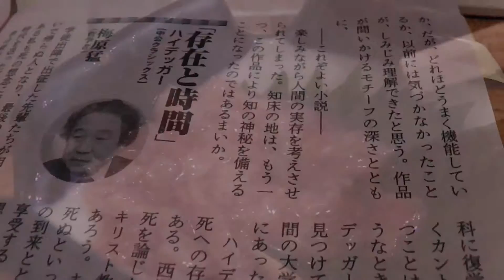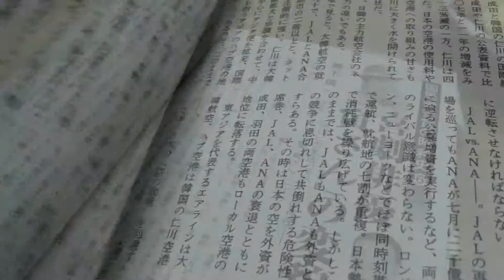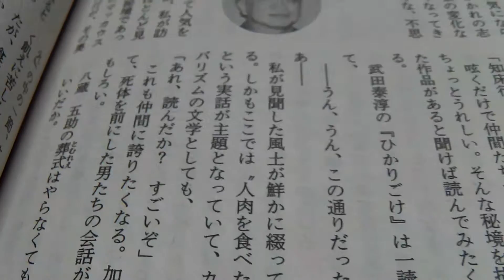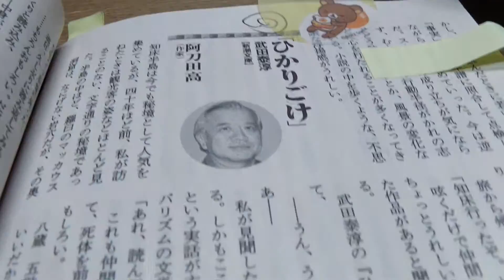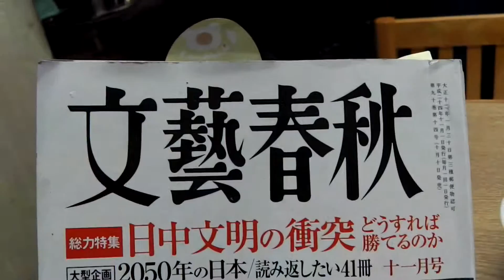酒喰洲～六さんのオムライス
酒喰州　久松町あたりの頃